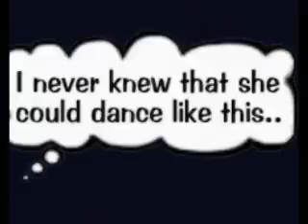Hips Don't Lie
Shakira

Amy: Beginning- 1:13
Ellie: 1:14- 2:24
Reid: 2:25- 3:35

Toons:
Pitch
Azural Skyes
Magenta
Shadow
Sparky

~ Thanks to Armando for the translation :)
♥»Squee Productions©« ♥
№ copying.